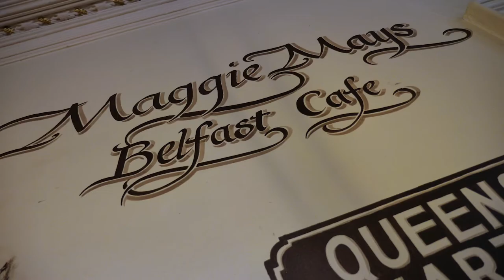Belfast Travel Diary Part One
Belfast is an amazing city with loads to see and do. We were there for the Women's Rugby World Cup but left completely bowled over by the brilliant bars, wonderful people and amazing culture.

What do you love about Belfast and Northern Ireland?